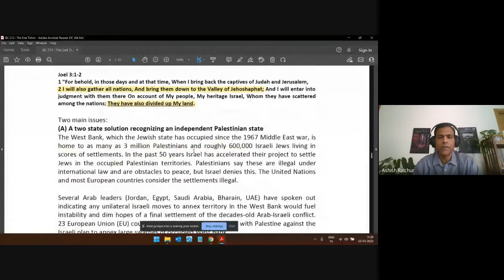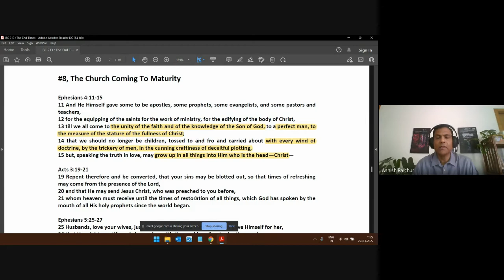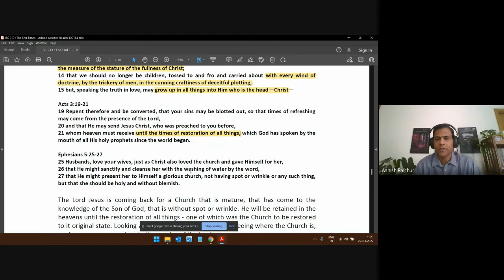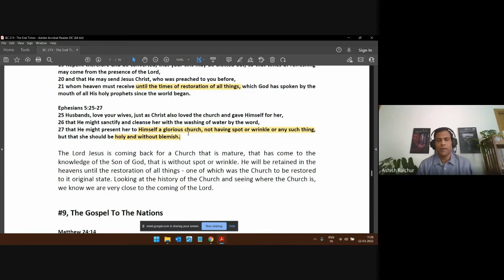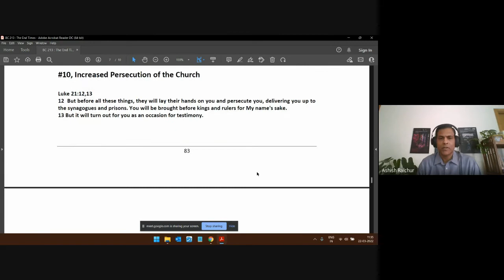The End Times Eschatology | Lecture 22 : BC213-TET-20220322